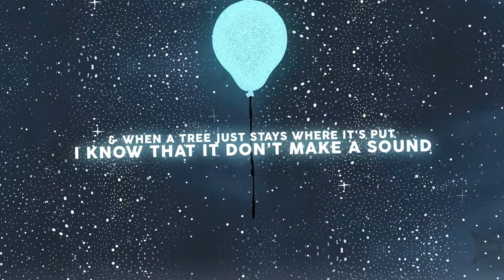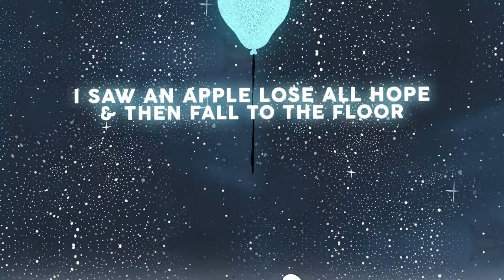American Opera - "Jack Pine" (Official Lyric Video) - Available Now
From the debut album "Small Victories" available now on CD/LP/Digital on Spartan Records.

• Stay up-to-date on the latest news, new music, releases, and more